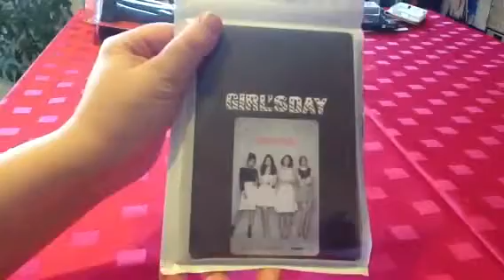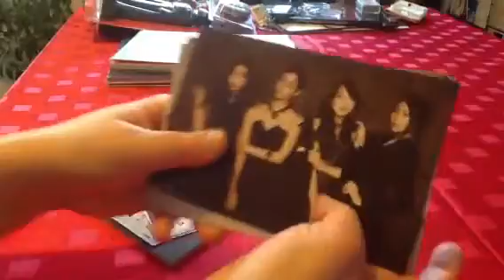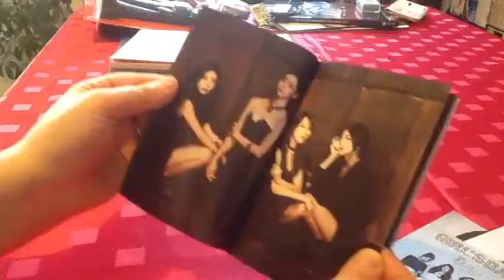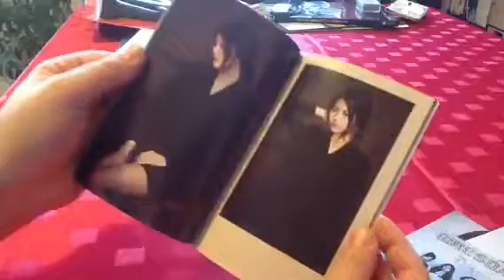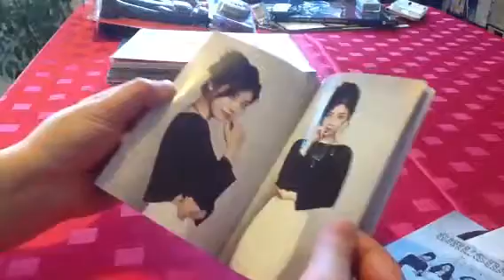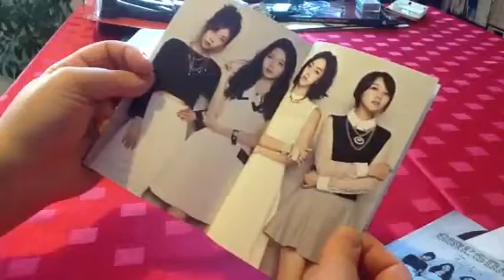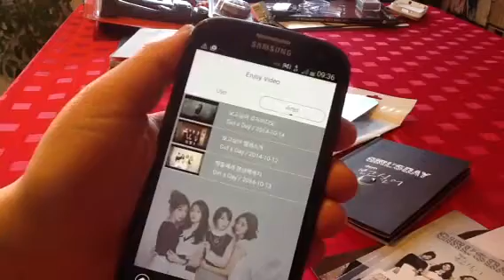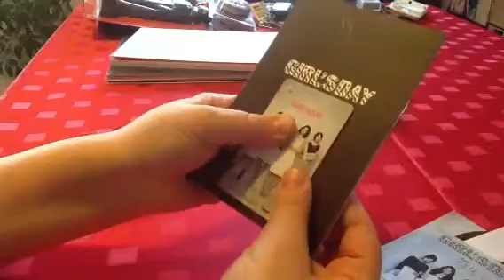(Unboxing) Girl's Day Kihno Smart Card + vote time!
Sorry about the quality but hope you enjoy! I bought this from eBay seller catchopcd_com who I highly recommend!
Please let me know how you want me to film my collection video or if you have any requests - if you want to:))))